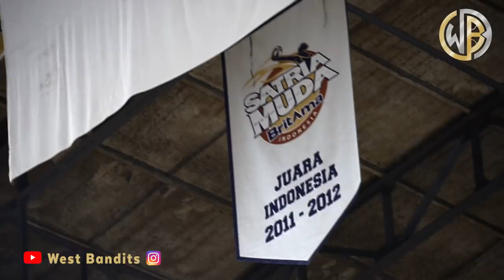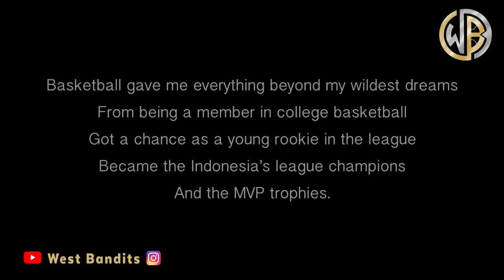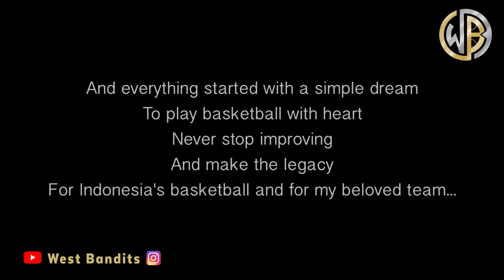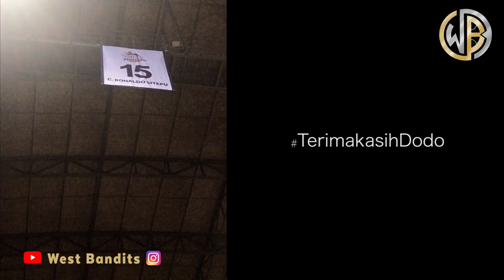The Man, The Myth, The LEGEND of Indonesia’s Basketball | Tribute to Christian Ronaldo Sitepu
Dodo mengenal dunia bola basket sejak kecil. Passion & kecintaannya ini membawanya tampil dalam kompetisi usia dini, berlanjut ke tingkat Libamanas, hingga berkarier bersama salah satu tim raksasa IBL, yaitu Satria Muda Pertamina.

Dalam awal kariernya bersama Satria Muda, Dodo bahkan mendapat kepercayaan dipanggil ke Timnas Merah-Putih dalam tim “Indonesia Bumikaya” di turnamen invitational the 7th Zheng Chenggong Cup di Xiamen, China. Dalam skuad ini, Dodo menjadi rookie bersama Xaverius Prawiro yang dilebur dalam tim yang berisikan big names basket Indonesia seperti Rony Gunawan, Wahyu Widayat Jati, Wellyanson Situmorang, Andrie Ekayana, Youbel Sondakh, Isman Thoyib, Faisal J. Achmad & lainnya.

And the rest is history. Karier Dodo melesat bersama Satria Muda & menjadi Center yang namanya diperhitungkan dalam skala nasional & internasional. And his records speaks for himself! Sejumlah pencapaian seperti trofi ABL Champions bersama Indonesia Warriors, serta menjadi Silver & Bronze Medalists di SEA Games bersama Timnas Garuda -bahkan sempat dipercaya sebagai Captain- menjadi portfolio manis dalam karier Dodo. Dan bersama Satria Muda, menjadi National League Champions sebanyak 8x + personal trophies MVP Finals & MVP Reguler melengkapi achievements Dodo yang berkarier selama 12 musim dalam jersey White-Blue-Gold.

March 21st, 2019 marked his supremacy in Satria Muda. Dodo yang memutuskan pensiun pada tahun 2018, kini diabadikan namanya di atas langit-langit BritAma Arena dalam Game 1 IBL Finals 2018-19.

One man, one club, one legacy. Satu nama, satu legenda. This is the highest accolade for Christian Ronaldo Sitepu. We salute you, CAPT! 🏆🌟